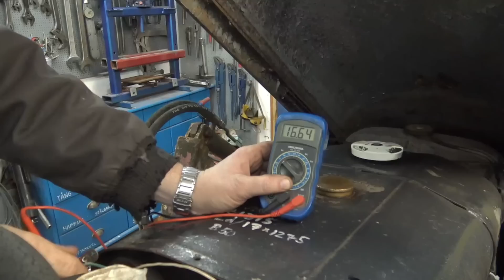Grålleöversyn och Snöröjjning.